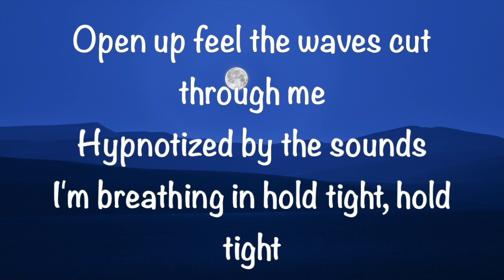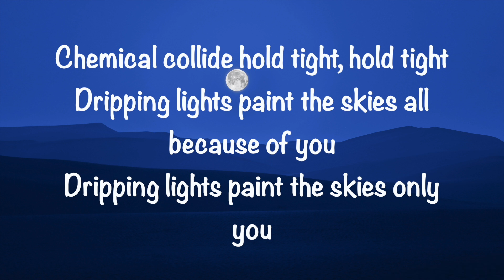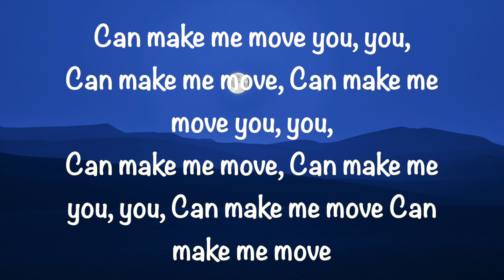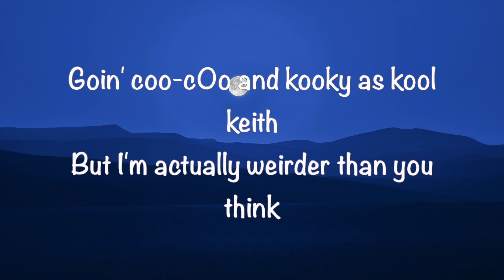Halsey, Eminem - Make Me Move (Lyrics)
Halsey, Eminem - Make Me Move Lyrics Video

Directed by Tim Mattia
Music video by Halsey, Eminem performing Make Me Move. (C) 2021 Astralwerks
Kamikaze Music